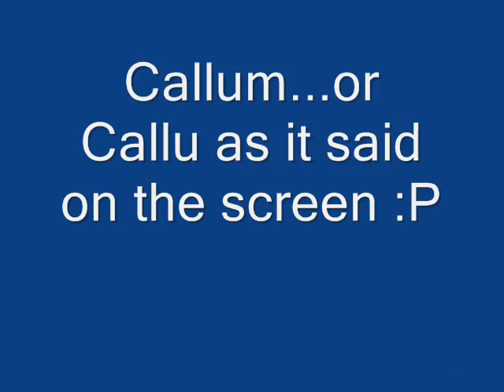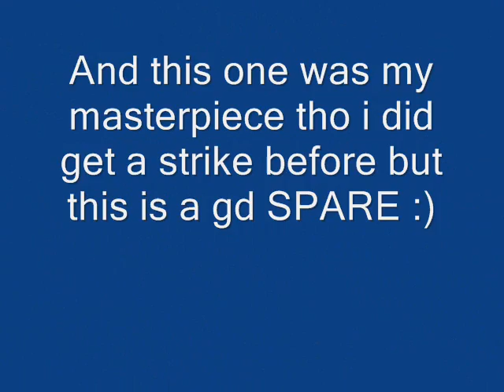Bowling night!!!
once again a trip to the bowling alley with more fun and more peeps